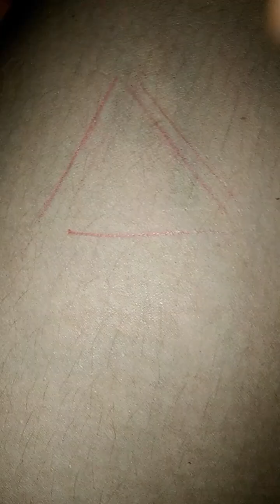6 deffarent types tattoo design /Easy and Simple tattoo design.